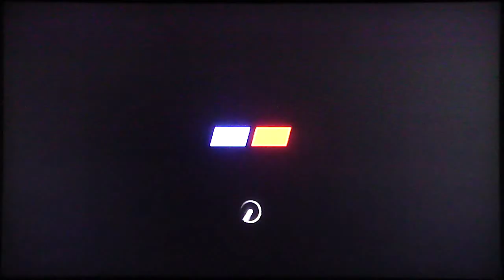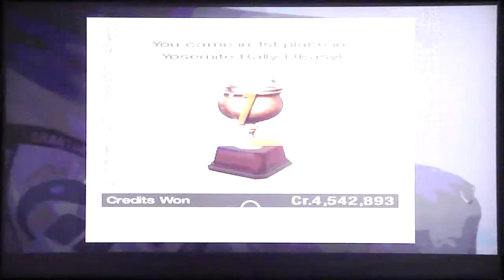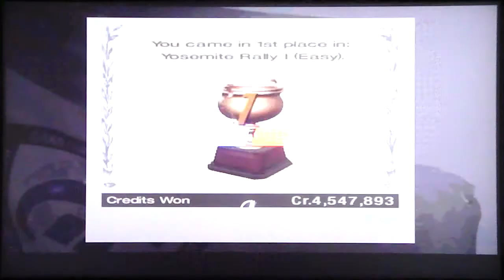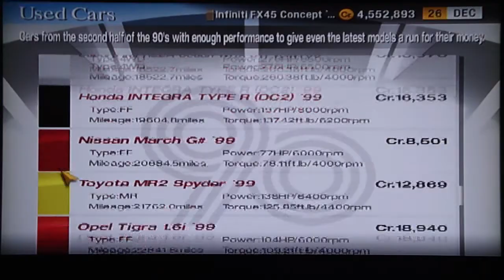Gran Turismo 4 - Special Condition Events - Yosemite Rally I